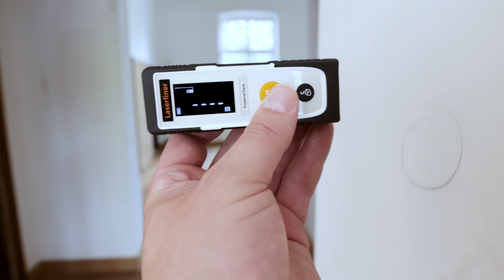Afstandsmeters - ECO - DistanceCheck 25 - 080.805E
Met deze laser-afstandsmeter is een op de punt nauwkeurige bepaling van lengten, oppervlakken en volumen mogelijk, ideaal voor de berekening van vertrekgrootten en de calculatie van materiaalhoeveelheden. Het apparaat heeft drie selecteerbare referentiepunten voor de behuizing (voorzijde, achterzijde en pin). Diagonale, horizontale en verticale afstanden kunnen worden bepaald door weergave van het min./max.-verschil. De insteekbare pin is geschikt voor metingen vanuit de hoek. Dankzij de praktische zakclip en het compacte ontwerp is het apparaat gemakkelijk te gebruiken. De behuizing is grotendeels gemaakt van gerecycled plastic voor een waardevolle bijdrage aan duurzaamheid.